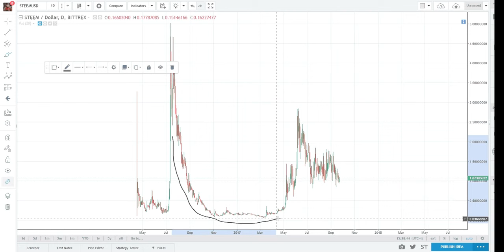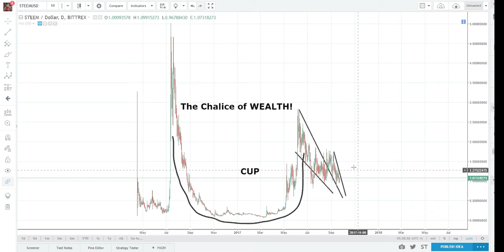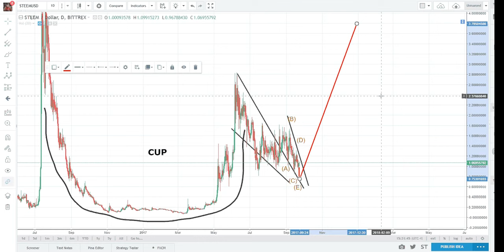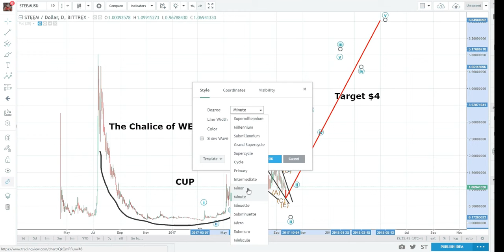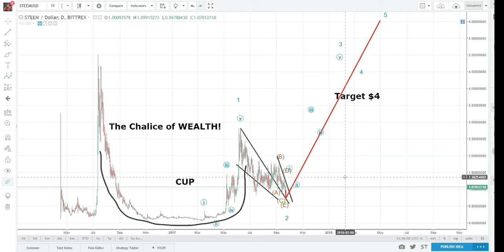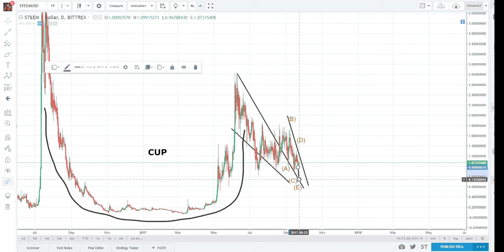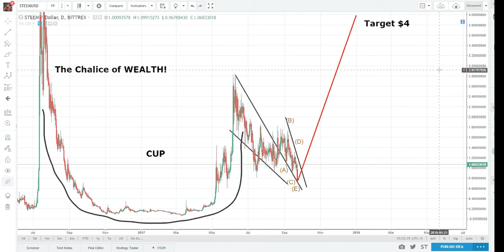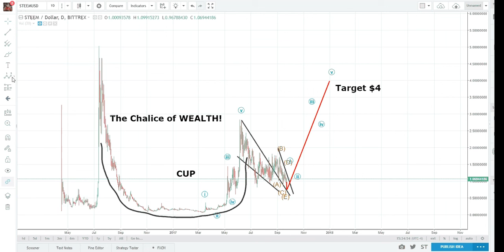IS STEEM THE NEXT ETHEREUM??? (also South Korea BANS ICOs)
Legal Mumbo Jumbo: This is only my opinion, make of it what you wish. What does this mean? It means it's not advice nor recommendation to either buy or sell anything! It's only meant for use.

NEW COURSE: Ultimate Cryptocurrency Wallets Course for just $10 here: Learn which Crypto I have gone ALL IN on for $10 instead.

Will Smart Medai Tokens be a game changer for the Steem blockchain?